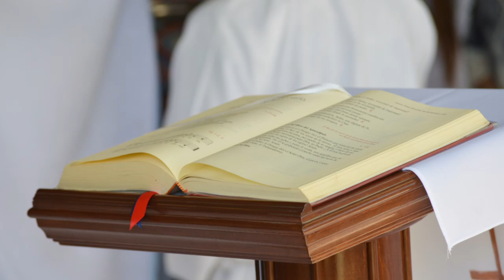Evangelio y homilía del Domingo 29 de noviembre de 2020 (Rvdo. Vicenç Martí, pbro.)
Nazaret TV te ofrece el evangelio y la homilía de la santa misa de hoy,  Domingo 29 de noviembre de 2020, desde la Parroquia de Santa Teresita, en Barcelona.  Predica el sacerdote: Rvdo. Vicenç Martí, pbro.
Día litúrgico:  Domingo I de Adviento.